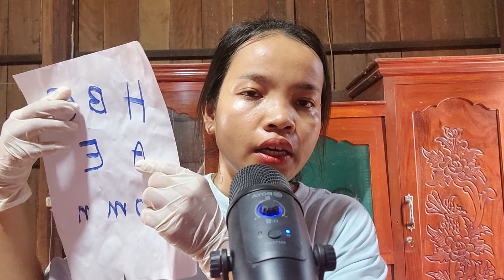ASMR ROLEPLAY CRANIAL NERVE EXAM REAL PERSON